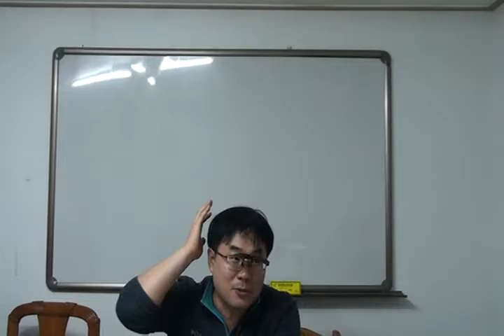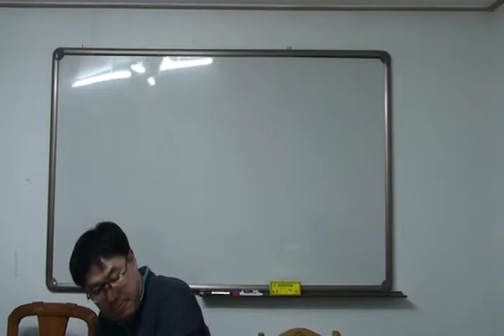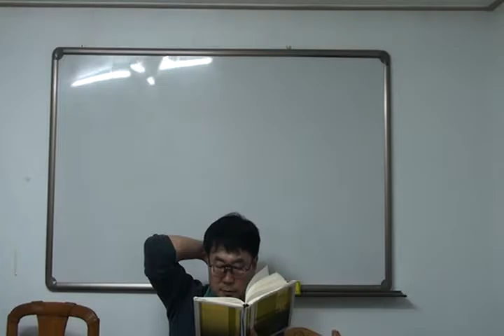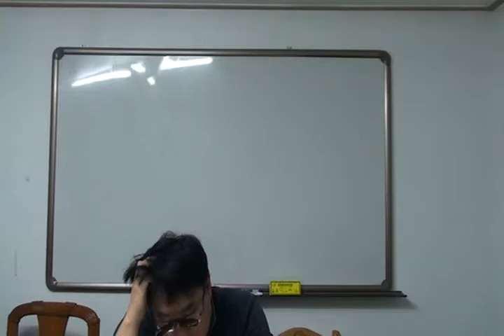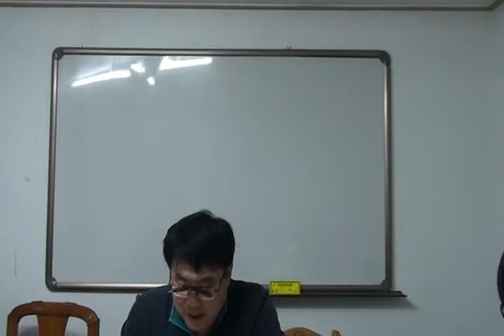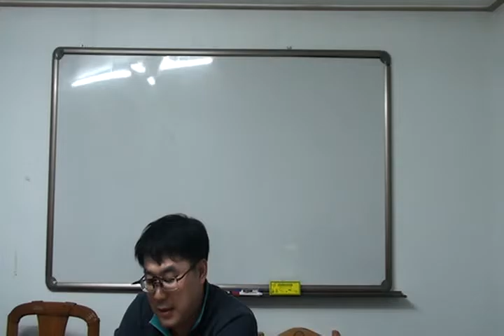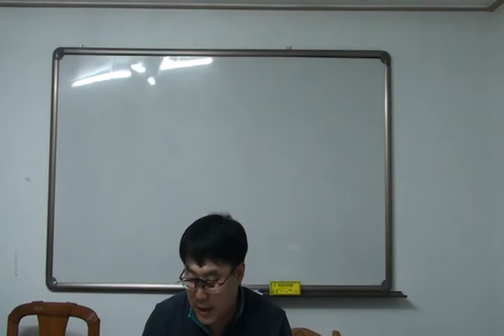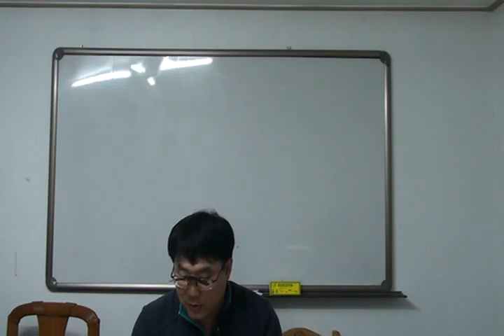사료학습3